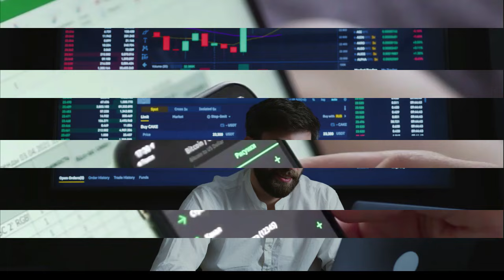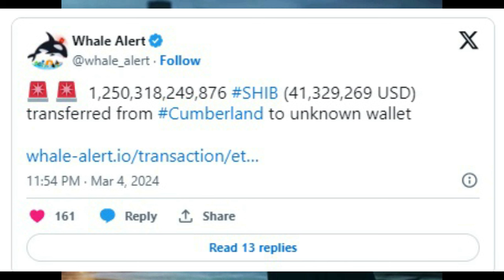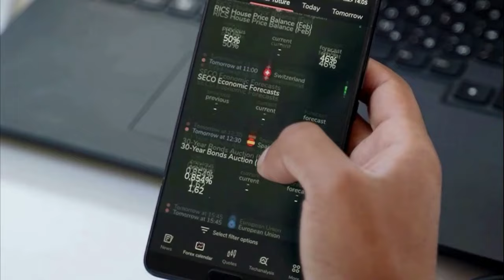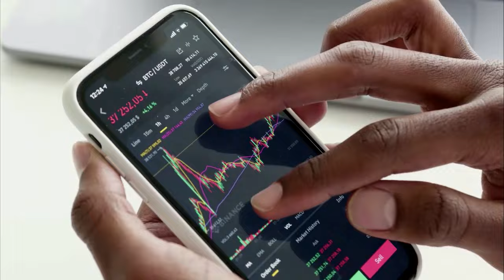Kripto Sesli Haber | Shiba Inu Balinası, Fiyat %52 Artarken 1,25 Trilyon SHIB'i Taşıdı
Shiba Inu Balinası, Fiyat %52 Artarken 1,25 Trilyon SHIB'i Taşıdı
Kripto para birimi dikkat çekici yükselişini sürdürürken, bilinmeyen bir balina büyük miktarda Shiba Inu (SHIB) transfer etti.

Thecryptobasic.com'un özel izni ile hazırlanmıştır, orijinal metni okumak için lütfen bağlantıyı tıklayın
https (Kılavuzlar, Kripto Haberleri, Borsalar, Ticaret Botları, Kripto Ticaret Rehberi.)
Shiba Inu , 24 saatte %52'lik artış ve son yedi günde daha dikkat çekici %289'luk kazançla son zamanların en iyi performans gösteren kripto para birimlerinden biri haline geldi . Fiyat artışıyla birlikte balina işlemlerinin sayısı da önemli ölçüde arttı.
Bu tür işlemlerin sonuncusunda, zincir içi veriler, bir kuruluşun yakın zamanda 41 milyon doların üzerinde değere sahip 1,25 trilyon SHIB'yi taşıdığını ortaya koyuyor. Kripto ticaret şirketi Cumberland'den popüler ticaret platformu Robinhood'a büyük bir transfer yapıldı.
Transferin arkasındaki kişi veya kuruluşun kimliği bilinmemekle birlikte hareketin kökeni, hareketin arkasında Cumberland'ın olabileceğine işaret ediyor olabilir.
Olası bir açıklama, borsanın yüksek profilli müşterilerinden birinin transferini gerçekleştirmesidir. Bu durumda, önemli miktarda Shiba Inu yatırımı bir kripto hedge fonuna veya risk sermayesine ait olabilir.
Durum ne olursa olsun, varlıkların, Robinhood ile bağları olan alıcının cüzdanı için en büyük varlığı temsil etmesi dikkat çekicidir.
Bu yazının yazıldığı sırada adreste 435 milyon doların üzerinde kripto varlığı bulunuyor . Shiba Inu, tüm portföyün 345 milyon dolarını oluşturuyor ve Chainlink (LINK) ve Aave (AAVE) ilk üçü tamamlıyor.
Shiba Inu 2021 Seviyelerine Yükseliyor
En son balina hareketi, Shiba Inu'nun kripto pazarının geri kalanından daha iyi performans gösterdiği bir zamanda gerçekleşti. Son 24 saat içinde Shiba Inu, 0,00045 $'lık en yüksek seviyeye ulaştı ve en son Aralık 2021'de, yani tüm zamanların en yüksek seviyesinden iki ay sonra görülen seviyelere geri döndü.
Ancak bu yazının yazıldığı sırada token 0,000037 dolara geriledi. CoinMarketCap verilerine göre Shiba Inu şu anda ATH'sinden %56 uzakta ve artan hacim , tokenın eşi benzeri görülmemiş seviyelere dönme girişiminde bulunmasını destekliyor.
shib son dakika, shiba son dakika haberi, shiba yakım haberleri, shiba nereden alınır.